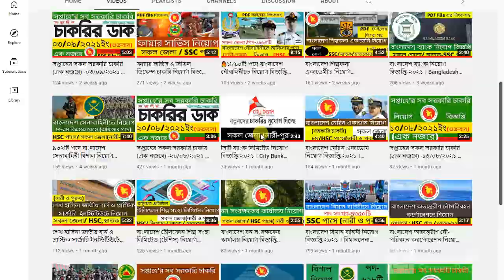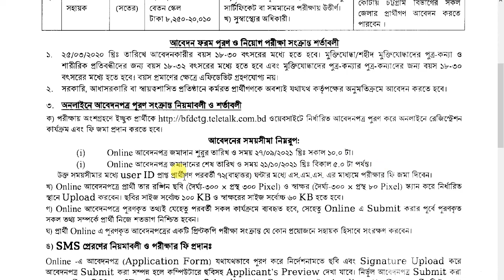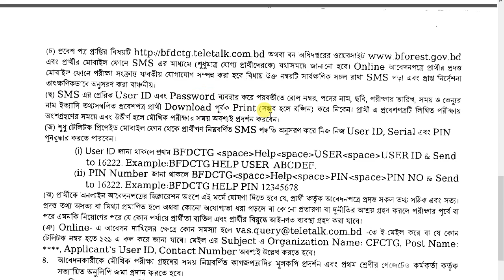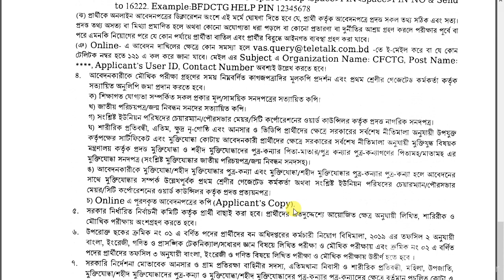বন সংরক্ষকের কার্যালয়ে আবারো নিয়োগ-2021 | বন অধিদপ্তর নিয়োগ বিজ্ঞপ্তি ২০২১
বন অধিদপ্তরে নতুন নিয়োগ বিজ্ঞপ্তি ২০২১ | বন সংরক্ষকের কার্যালয়ে নিয়োগ-2021 | Forest Department Job Circular 2021
সরকারি চাকরি